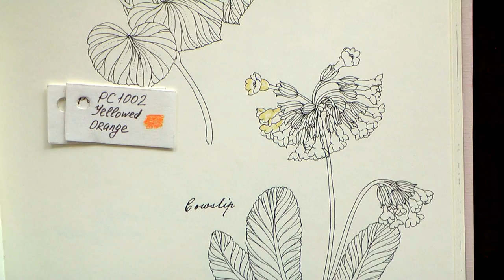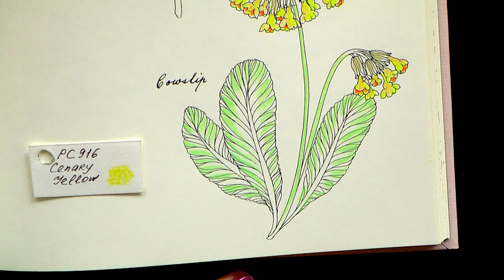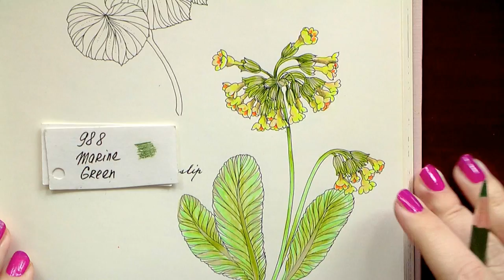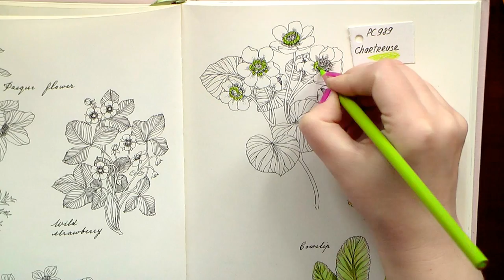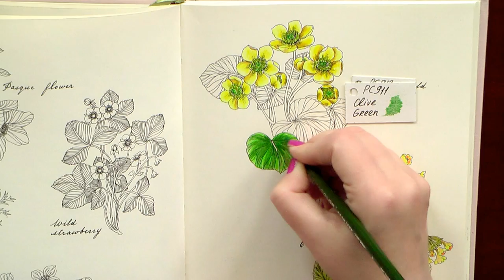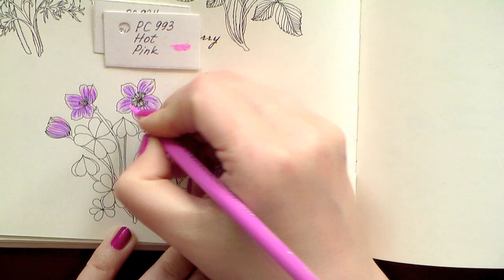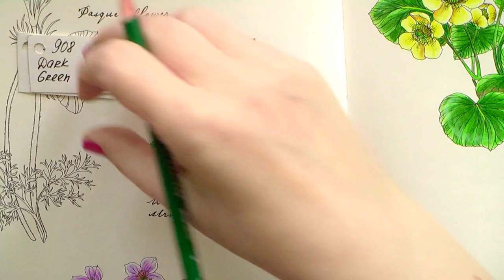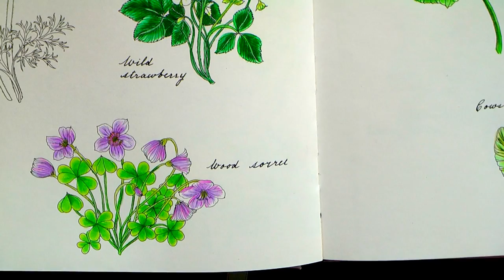Colouring 'The Flower Year' Marsh marigold, Cowslip, Wood Sorrel / Раскраска-антистресс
Colouring 'The Flower Year' by Leila Duly. Marsh marigold, Cowslip, Wood Sorrel, Wild Strawberry

Prismacolor pencils
912 apple green 909 grass green 1005 lime peel  1084 ginger root 988 marine green  908 dark green 1094 sandbar brown 1098 artichoke  1012 jasmine  911 olive green 989 chartreuse  916 cenary yellow 1002 yelowed orange 993 hot pink 1089 pale sage 915 lemon yellow 934 lavender  white

Раскраска-антистресс 'The Flower Year', автор -  Leila Duly. Калужница болотная, первоцвет весенний, кислица, дикая земляника

Coloring books for adults / Livre coloriage anti stress / Kolorowanka dla dorosłych /  Malbuch / MÅLARBOK FÖR VUXNA / omalovánky pro dospělé